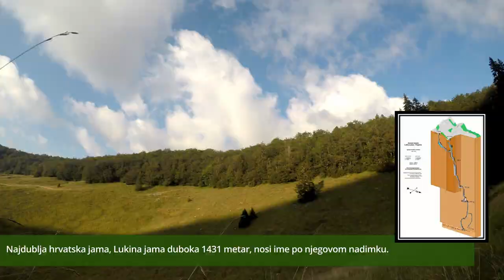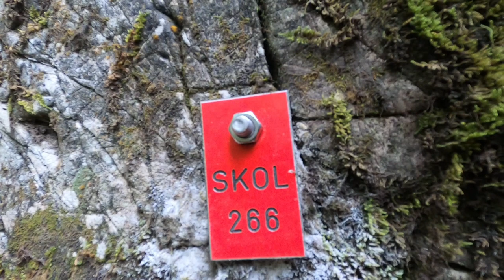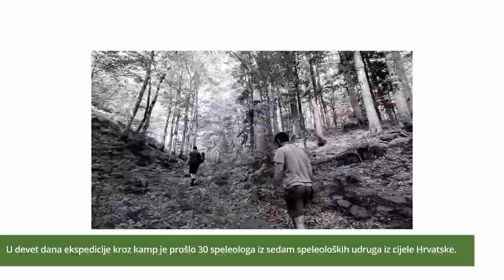Speleološki klub Ozren Lukić